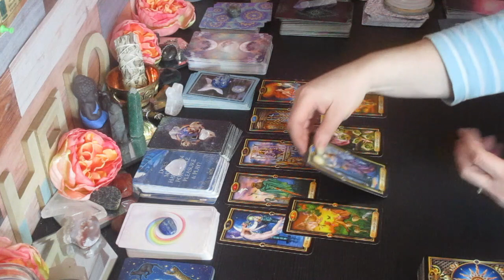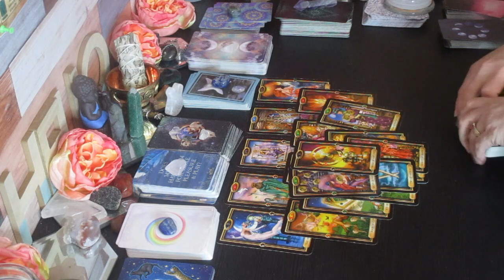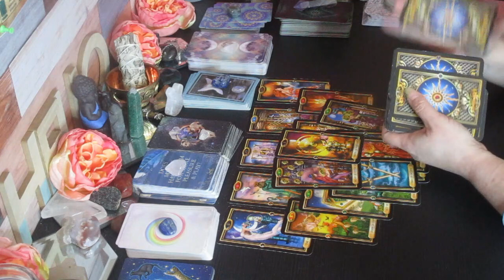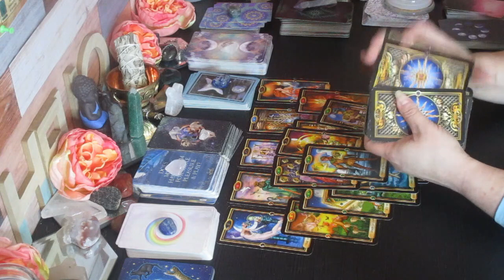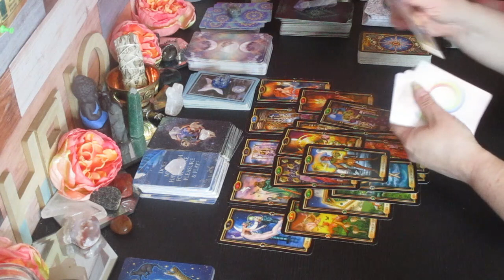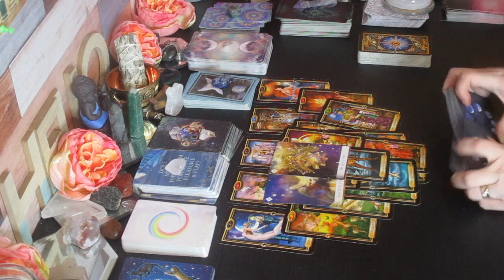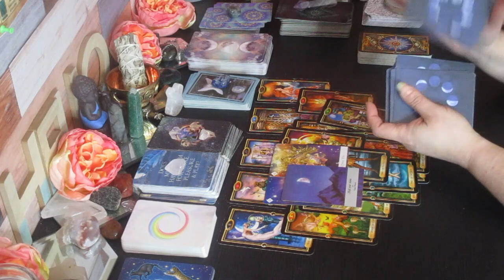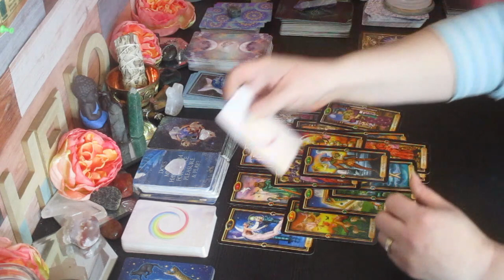Pick A Card Gone Wrong! Deck #1 "Your Being Rewarded for these Choices You Made!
Okay So I failed at uploading this pick a card. So I promise in the future all pick a card readings will be LIVE only!

Much love!
~Renee G